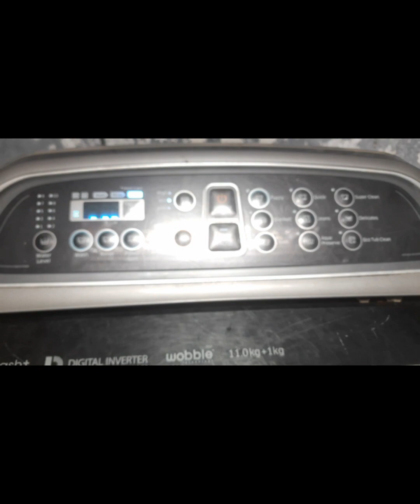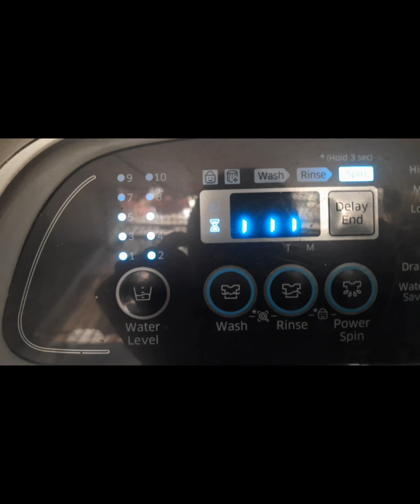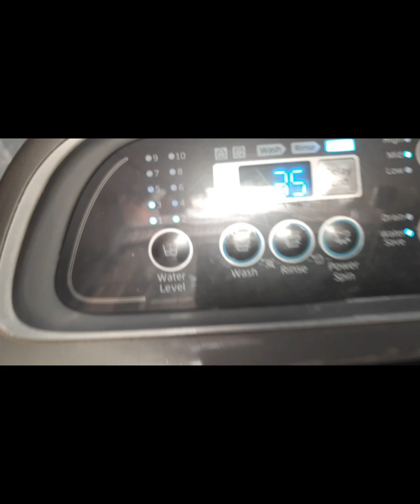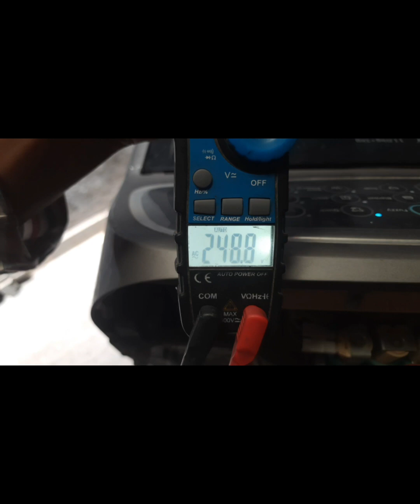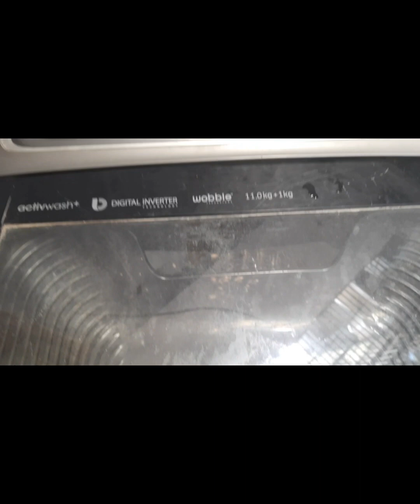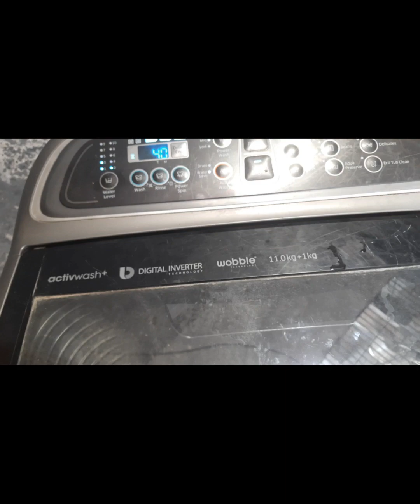वाशिंग मशीन पानी नहीं ले रही है तो कैसे चेक करे या रिपेयर करे।